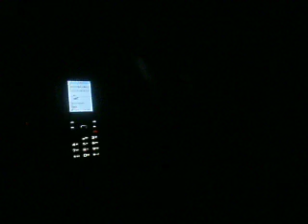lost in the darkness i prefer 001.MOV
you can't see me and i doubt you can really hear it but the video matters all the same because i took time working on it and went on location